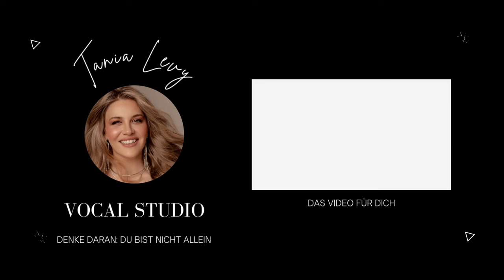Ariana's Fake Stimme? - Vocal Coach erklärt